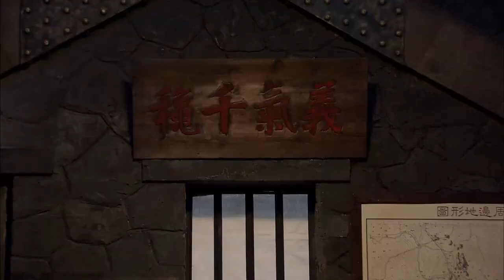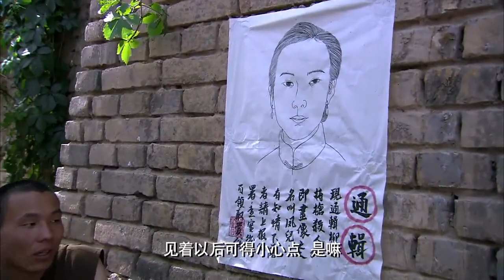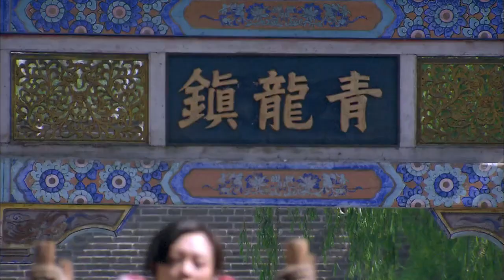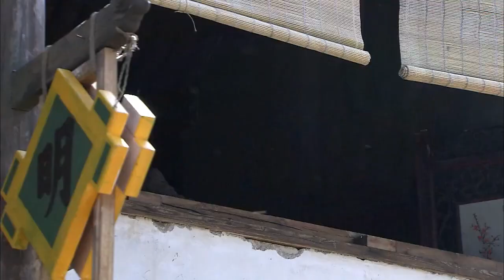亂世人家25 | 傳奇女子在世道離亂的動盪時代，用不服輸的血性挑戰愛恨情仇和封建命運 | 主演: 陈数、易烊千玺、巍子、张少华、杨志刚 【经典年代剧】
🔥剧情简介🔥：上世纪二十年代，时局动荡，世道离乱。在这个特殊的历史时期，山野乡村上演了几多可歌可泣的传奇故事。晋陕交接，纯洁善良的女孩徐凤志（陈数 饰）与村学堂老师柳天赐（孙强 饰）相互爱恋。然而柳家父母临近关头悔婚，原来凤儿的爹徐孝浦（吴连生 饰）是个盗墓贼，专干刨人祖坟的折寿生意 。当年他还吹牛说自己的女儿是能够感应到藏宝墓地的传奇女子铁梨花，由此导致了女儿半生的坎坷。
　　未几，凤儿落入军阀赵元庚（巍子 饰），成为了这个蛮横男人的五姨太。在这个幽深院落，勾心斗角、权术阴谋接连上演。凤儿时刻不忘逃出这个弥漫着死亡破败气息的院落。乱世之中，一个女子的传奇故事就此展开……